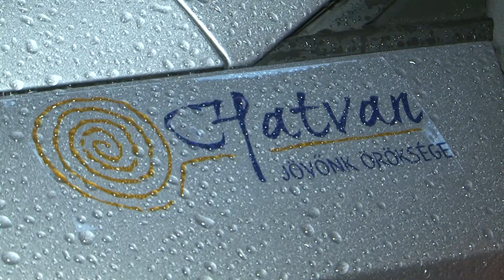Tóth Norbert a Hungaroringen versenyez